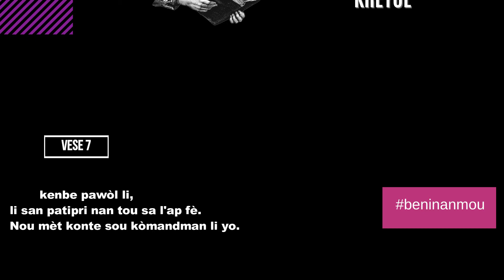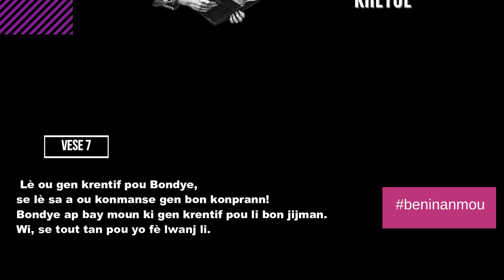SOM 111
PSAUMES 111

Louez l'Éternel! Je louerai l'Éternel de tout mon coeur, Dans la réunion des hommes droits et dans l'assemblée.

2 Les oeuvres de l'Éternel sont grandes, Recherchées par tous ceux qui les aiment.

3 Son oeuvre n'est que splendeur et magnificence, Et sa justice subsiste à jamais.

4 Il a laissé la mémoire de ses prodiges, L'Éternel est miséricordieux et compatissant.

5 Il a donné de la nourriture à ceux qui le craignent; Il se souvient toujours de son alliance.

6 Il a manifesté à son peuple la puissance de ses oeuvres, En lui livrant l'héritage des nations.

7 Les oeuvres de ses mains sont fidélité et justice; Toutes ses ordonnances sont véritables,

8 Affermies pour l'éternité, Faites avec fidélité et droiture.

9 Il a envoyé la délivrance à son peuple, Il a établi pour toujours son alliance; Son nom est saint et redoutable.

10 La crainte de l'Éternel est le commencement de la sagesse; Tous ceux qui l'observent ont une raison saine. Sa gloire subsiste à jamais.